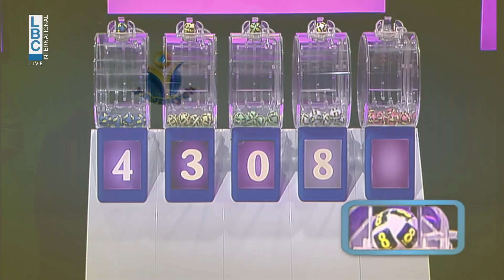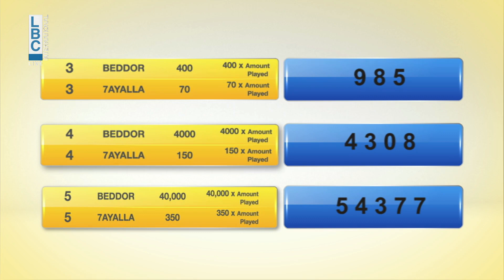YAWMIYEH - LBC LIVE DRAW 18.05.2023